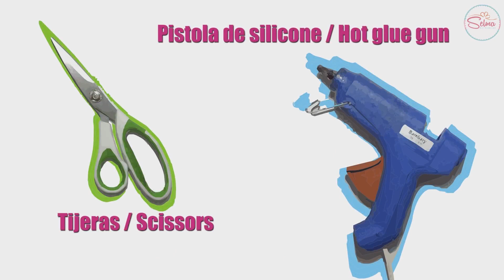How To Make Hair Bows 🎀 DIY #246 Grosgrain Ribbon Flower Headband Tutorial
Learn how to make this flower in an easy step-by-step tutorial

Supplies:
1x Elastic bias tape 0.6" x 17"
1x Grosgrain ribbon 0.6" x 2"
1x Rhinestone crystal
8x Grosgrain ribbon 0.6" x 3.1"
8x Grosgrain ribbon 0.6" x 3.5"
4x Grosgrain ribbon 0.6" x 3.9"